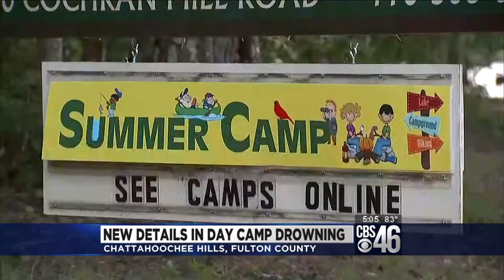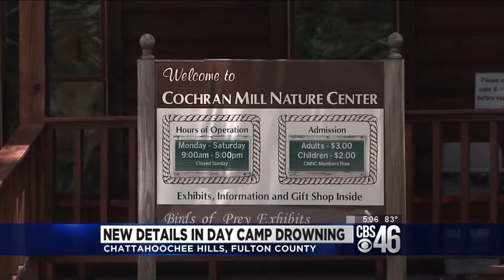Benjamin Hosch drowning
Drowning death of 5yr old Benjamin Hosch